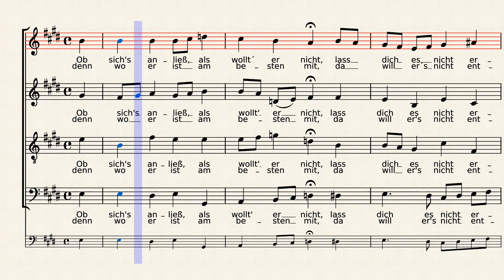BWV9/7. Chorale - Soprano practice